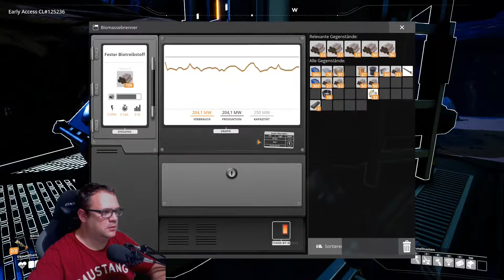🏭Fabrik Simulator der LIFT Satisfactory S1/F15🏋️‍♂️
Satisfactory ein Fabrik Simulator in 3D wer factorio mag, wird diese Spiel lieben. Sozusagen Factorio in 3D. DER LIFT, endlich wieder Kontakt mit meinen netten Kollegn von Fiscit. Naja ich schick mal was da hoch :D

Lass ein Abo da, denn regelmäßige Uploads zeigen dir den Fortschritt der Mega Anlage.

Otsch, Mölfi und M2TheuUSCHI